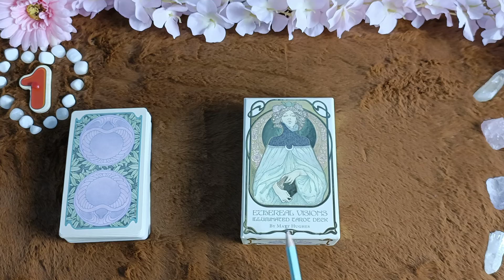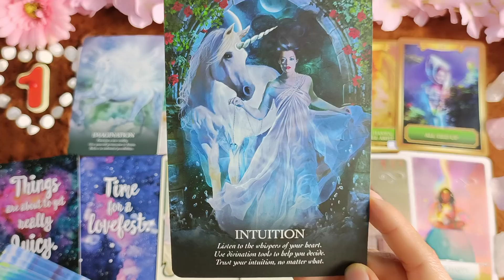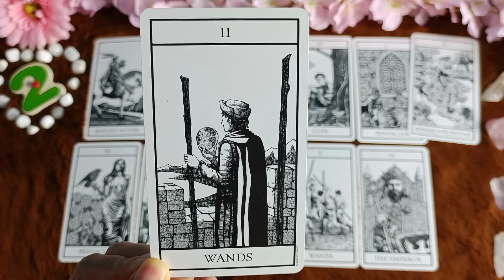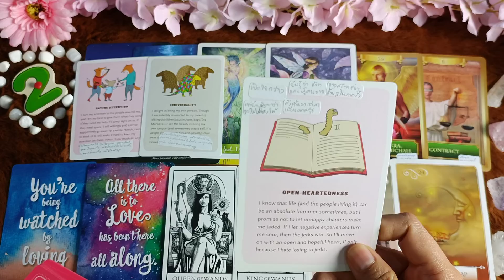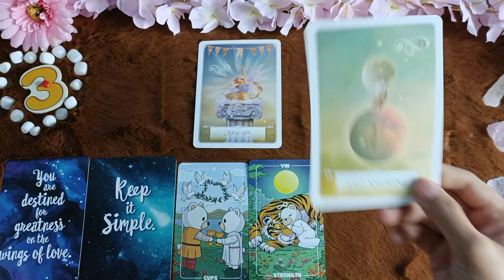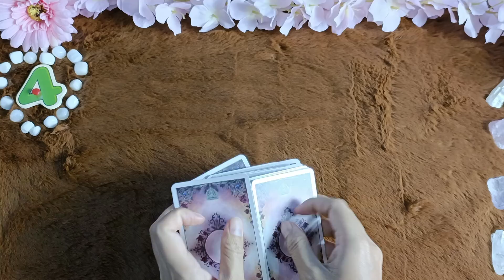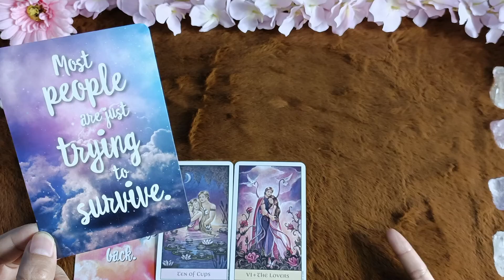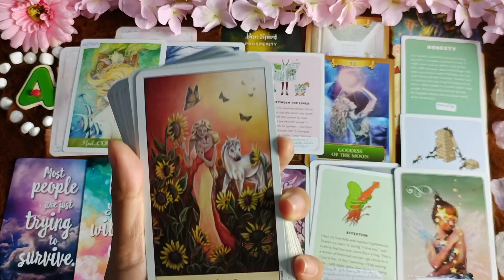กุศลรักที่คุณกับเขาสร้างมาร่วมกันส่งผลอย่างไรต่อความสัมพันธ์ในชาติภพนี้🌹PICK A DECK👩‍❤️‍💋‍👨💒🌳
กองที่ 3. 🌹  01:04:06 น.
กองที่ 4. 🌺  01:40:32 น.